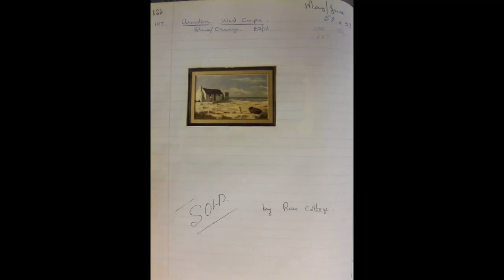107 Arniston West Cape